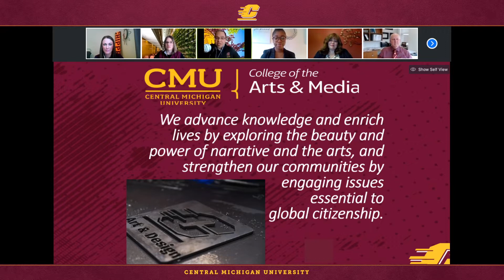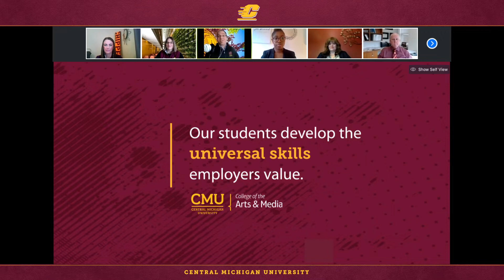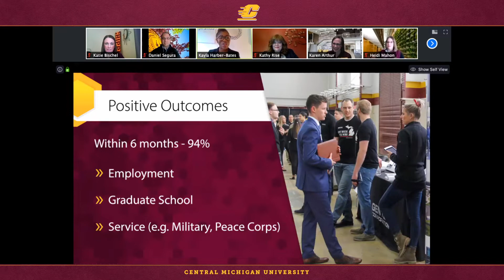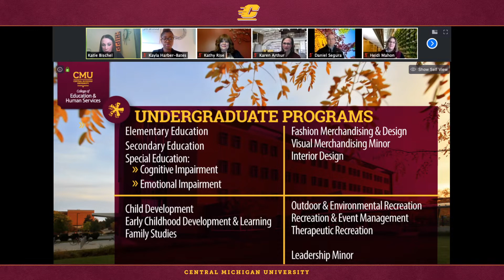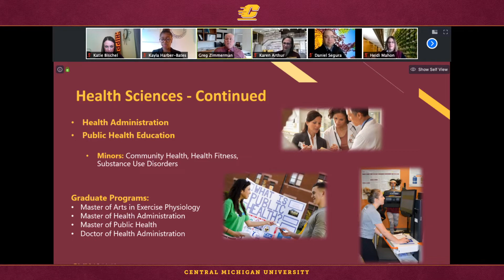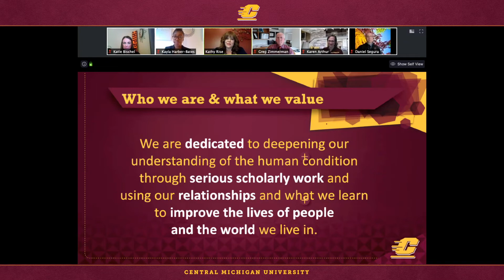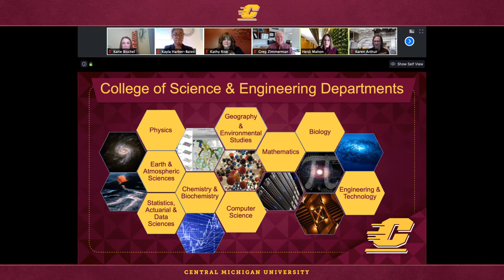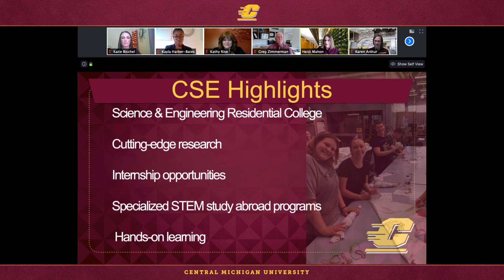Academic Colleges - Central Michigan University Fire Up Friday livestream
Central Michigan University staff from Admissions and each of the academic colleges share what to expect during your LifeAtCentral.

Central Michigan University Admissions Office

College of the Arts and Media

College of Education and Human Services

The Herbert H. & Grace A. Dow College of Health Professions

College of Liberal Arts and Social Sciences

College of Science and Engineering

Want to view the livestream in real time? We encourage all admitted students to join CMU’s Official Class of 2024 Facebook group